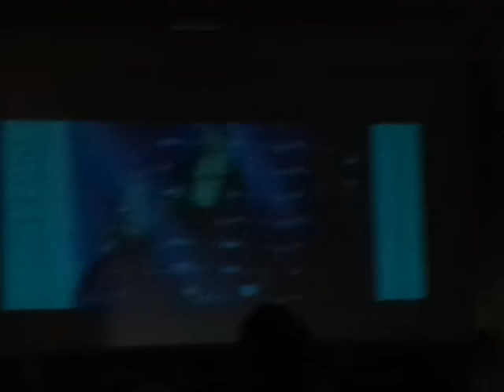160423 XIA 봄 그리고 향기 팬미팅 샤랄라 콘서트 - 20. 사진 공모전 시상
160423 XIA 봄 그리고 향기 팬미팅 샤랄라 콘서트 - 20. 사진 공모전 시상